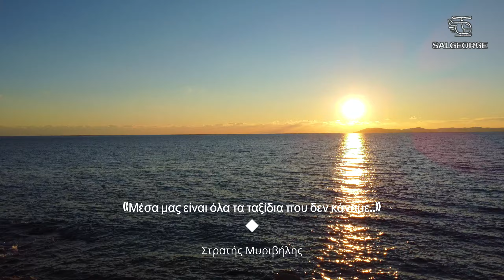Toroni beach - Παραλία Τορώνης - Sithonia Halkidiki (drone video) Porto Koufo - Tristinika beach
Η Τορώνη της Χαλκιδικής είναι ένα παραθαλάσσιο χωριό στη νοτιο-δυτική πλευρά της Σιθωνίας που εκτείνεται κατά μήκος μιας τεράστιας αμμώδους παραλίας με ρηχά και ήρεμα νερά. Απέχει από το Νέο Μαρμαρά 26 χλμ. και από το αεροδρόμιο της Θεσσαλονίκης 128 χλμ. Βρίσκεται πριν το όμορφο χωριό Πόρτο Κουφό το οποίο σας προτείνω να επισκεφτείτε για να δοκιμάσετε το φρέσκο ψάρι στις γραφικές ψαροταβέρνες του λιμανιού του.

Οι  διαδοχικές γειτονικές παραλίες σπάνιας ομορφιάς Τορώνης - Δεστενίκας & Τριστινίκας ειναι μια τριπλέτα εξαιρετικών παραλιών μια ανάσα η μια απο την άλλη, οι οποίες συμπληρώνουν το παζλ των υπόλοιπων υπέροχων παραλιών της Σιθωνίας στη Χαλκιδική.

Το ακόμα πιο θαυμάσιο της μαγικής αυτής τριπλέτας ειναι πως αν κατευθυνθείτε Νοτιοανατολικά της Τορώνης σε πολύ μικρή απόσταση βρίσκεται το Πόρτο Κουφό. Το μεγαλύτερο φυσικό Λιμάνι της Χώρας, οπου εκτός απο τις φημισμένες ψαροταβέρνες με ντόπια λαχταριστά εδέσματα στο σημειο του λιμανιού, εάν κατευθυνθείτε νοτιοανατολικά του Λιμανιού του Κουφο  θα βρεθείτε  στην πανέμορφη παραλία του Π.Κουφό με θέα το φυσικό άνοιγμα(είσοδος) του Λιμανιού.

Αν κατευθυνθείτε προς τα βορειοδυτικά της Τορώνης(προς Ν.Μαρμαρά) υπάρχουν διαδοχικές παραλίες για όλα τα γούστα.
Δεστενίκα-Τριστινίκα-Αρετές-Αζάπικο.

Λεπτομερή Περιγραφή.
Η Τορώνη είναι χωριό στα νοτιοδυτικά της χερσονήσου Σιθωνίας του νομού Χαλκιδικής και ομώνυμο Δημοτικό διαμέρισμα του Δήμου με την ίδια ονομασία, με 233 κατοίκους στο σύνολο (2001). Η κύρια ασχολία των κατοίκων είναι ο τουρισμός, όπως επίσης η γεωργία και η αλιεία. Η Τορώνη παρουσίασε τουριστική ανάπτυξη τα τελευταία χρόνια. Η απόσταση του οικισμού από το Νέο Μαρμαρά είναι 23 χιλιόμετρα. Ανάμεσα στα άλλα λειτουργεί Δημοτικό σχολείο. Έπειτα από την ακτή Τριστινίκα και την Τορώνη, οι επισκέπτες μπορούν να φτάσουν στην τουριστική περιοχή του Πόρτο Κουφό. Ο εν λόγω οικισμός αναπτύχθηκε επίσης τα τελευταία χρόνια και δημιουργήθηκε προβλήτα. Το Πόρτο Κουφό είναι το μεγαλύτερο και ασφαλέστερο Λιμάνι στη Βόρεια Ελλάδα.
Μυθολογία
Κατά τη Μυθολογία, η Τορώνη ήταν σύζυγος του Πρωτέα, γιου του Ποσειδώνα. Τα παιδιά της σκοτώθηκαν όταν προκάλεσαν σε μάχη τον Ηρακλή.
Αρχαιολογία
Στην περιοχή έχουν βρεθεί από τους αρχαιολόγους ίχνη από προϊστορικό οικισμό. Οι σημαντικότερες ανασκαφές έγιναν το 1975.Η πόλη δημιουργήθηκε από εποίκους με καταγωγή από τη Χαλκίδα, τον 8ο αιώνα π.Χ. και σύντομα κατέστη μια από τις σημαντικότερες πόλεις όχι μόνο στη Σιθωνία αλλά και σε ολόκληρη τη Χαλκιδική. Έλαβε μέρος ενεργά στους Περσικούς Πολέμους , καθώς επίσης και στον Πελοποννησιακό Πόλεμο.
Παρακμή
Το 348 π.Χ. την κατέλαβε ο Φίλιππος Β΄και το 168 π.Χ. οι Ρωμαίοι. Από εκείνη την περίοδο έχασε τη σημασία της και κατέληξε να είναι μικρός οικισμός, που και αυτός καταστράφηκε κατά τη διάρκεια επιδρομών τον 6ο και το 15ο αιώνα[5]. Στη δεύτερη περίπτωση, οι κάτοικοι εξαιτίας των πειρατικών επιδρομών εγκατέλειψαν την Τορώνη και κατέφυγαν στη γειτονική Συκιά.[6]Στα βυζαντινά χρόνια η περιοχή ήταν Μετόχια Αγιορείτικων Μονών. Σήμερα σώζονται ερείπια και τα τείχη της παλιάς πόλης (στη Βίγλα).
Μνημεία
Επίσης, μνημεία της Τορώνης αποτελούν το κάστρο της Ληκύθου και η παλαιοχριστιανική εκκλησία του Αγίου Αθανασίου, τρίκλιτη βασιλική του 5ου αιώνα. Η εκκλησία καταστράφηκε από φωτιά τον 6ο αιώνα και στη θέση της οικοδομήθηκε άλλος, μικρότερος ναός. Κατά την περίοδο της γερμανικής Κατοχής, το λιμάνι στο Πόρτο Κουφό χρησιμοποιήθηκε από τους Ναζί για πολεμικούς σκοπούς.

Η προβολή των βίντεο από τρίτους (blogs, ιστοσελίδες, τηλεοπτικά κανάλια κλπ) επιτρέπεται μόνο όταν είναι εμφανές το logo του καναλιού και όταν συνοδεύεται από αναφορά προς αυτό. Κάθε άλλη χρήση απαγορεύεται.

drone videos απο τα ομορφότερα μέρη της Ελλάδας
Επίσης κατά καιρούς θα ανεβαίνουν στο κανάλι μου και συναυλίες αγαπημένων καλλιτεχνών
Καλές θεάσεις!